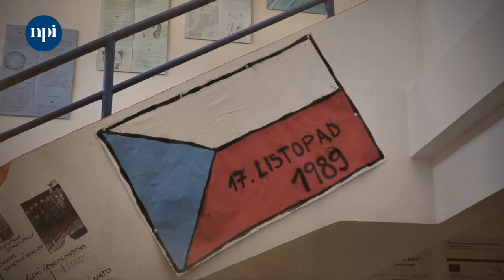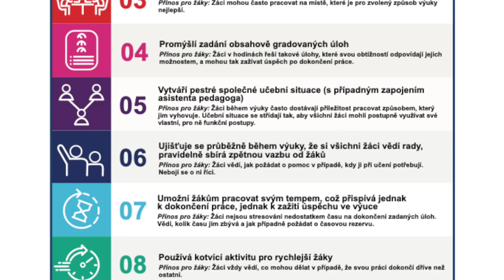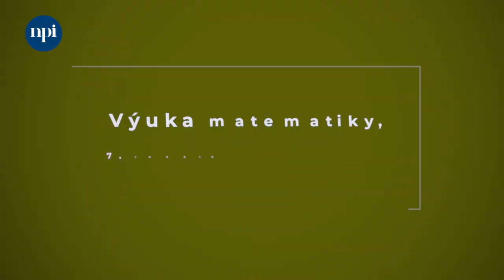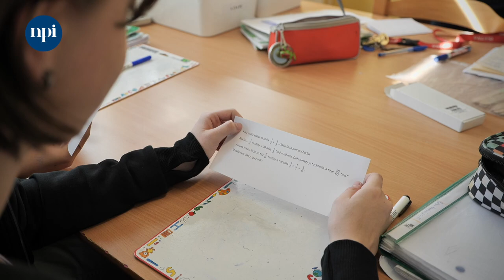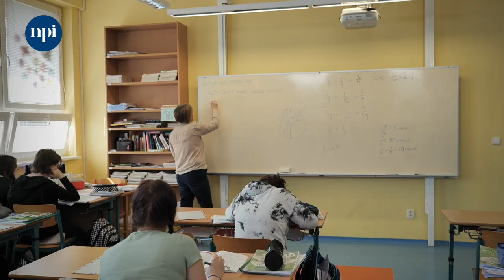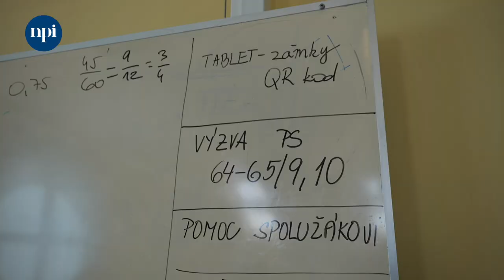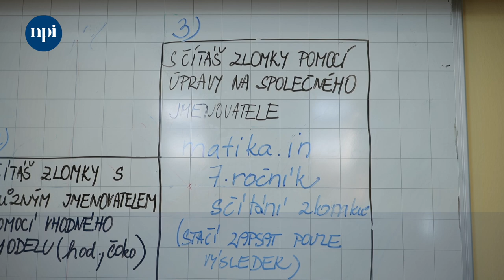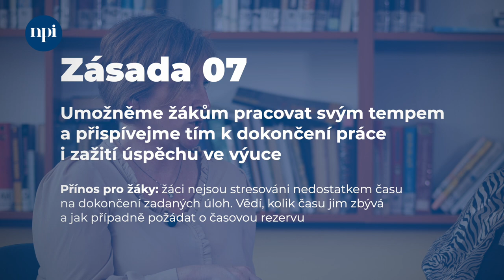Reportáž: Desatero práce s heterogenní třídou III.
Virtuální hospitace ve výuce matematiky v 7. ročníku v Základní škole Krnov, Janáčkovo náměstí ukazuje způsob výuky, kterým se mohou učitelé inspirovat při práci s heterogenní třídou. Náhled do výuky je doplněn o rozhovory s ředitelem školy a učitelkou matematiky o jejich zkušenostech s pestrou třídou.
Video je třetí částí třídílného seriálu inspirovaného Desaterem NPI ČR práce s heterogenní třídou Zaměřuje se na praktické uplatňování zásady 4: Promýšlejme zadání gradovaných úloh zásady 7: Umožněme žákům pracovat svým tempem a zásady 8: Používejme kotvící aktivity pro rychlejší žáky

Obsah:
0:36 Rozhovor s panem ředitelem ZŠ Krnov, Janáčkovo náměstí Karlem Handlířem a odbornou pracovnicí NPI ČR Zonnou Bařinkovou: Představení školy, výčet a rozložení žáků ve třídách, práce a motivace s žáky v heterogenních kolektivech.
3:00 Diskuze na téma vytváření podnětného pracovního prostředí, kdy škola pořádá školení na vzdělávací aktivity nebo metodické semináře. Na základě těchto činností pak lze dosažené znalosti a dovednosti využít v rámci celého pedagogického sboru. Učitelé, kteří se díky těmto možnostem více posunuli, dále navštěvují mentorské a koučovací kurzy a předávají své znalosti ostatním kolegům v podobě tandemové výuky, vyučovacích skupin nebo pedagogických tvořivých dnů.
4:35 Diskuze na téma vybrané vyučovací hodiny, která bude představena ve videoukázce a zaměřuje se především na přirozený vyučovací proces.
5:45 Jak škola plánuje využívat zásady z Desatera práce s heterogenní třídou a check-list.
7:00 Rozhovor s paní učitelkou 2. stupně Markétou Mylkovou: Jak funguje výuka matematiky se zapojením zásad 04, 07 a 08 a využitím osvědčených tipů pro zadávání gradovaných úloh, možností žáků pracovat svým tempem a využíváním kotvících aktivit.
9:47 Virtuální hospitace v hodině matematiky v 7. ročníku. Úvod do výuky a zmapování úrovně žáků s jakou vstupují do hodiny s využitím zásady 07.
10:40 Společné opakování a rozebírání nejjednodušších úloh v úrovni 1 z probírané látky v duchu zásady 04.
12:50 Společné opakování úloh v úrovni 2 a ukázka skupinové práce podle zásady 04.
13:36 Samostatná a následná práce ve dvojicích v úrovni 2, stále podle zásady 04.
14:15 Ukázka práce věnované pozornosti žákům s pomalejším tempem v duchu zásady 07, kterým pomáhá jednak paní učitelka a jednak spolužáci.
 15:20 Ukázka samostatné práce na zadaných úlohách v dosažené úrovni učiva pro všechny podle zásady 07. Následuje společná kontrola úloh a sebehodnocení žáků.
19:15 Společná práce s učebnicí na náročnější úloze podle zásady 04.
22:06 Nabídka osvědčených kotvících aktivit pro žáky s rychlejším tempem učení podle zásady 08, kteří již vyřešili zadaný úkol. Následuje společná diskuze nad řešením úlohy z učebnice.
23:21 Představení a diferenciace gradovaných cílů výuky a ověření dosažených znalostí z probrané látky v duchu zásady 04.
26:14 Organizace strukturované výuky, která je nastavená pro všechny žáky dle jejich možností s využitím zásady 07.
26:30 Samostatná práce žáků s gradovanými úlohami. Žáci jsou schopni rozpoznat, jaké tipy úloh zvládají a posouvají se vpřed k dalším úlohám.
28:04 Ukázka věnování pozornosti žákům s pomalejším tempem výuky v duchu zásady 07. Diskuze nad jednotlivými tipy úloh a nabízení možných řešení.
29:02 Možnost odpočinkových aktivit pro žáky, kteří již splnili poslední úkol – vyřešení úloh na všech probraných úrovních, které se žáci učili během hodiny. Závěrečné aktivity probíhají podle zásady 08.
29:23 Sebehodnocení žáků ve vztahu k diferenciovaným cílům v duchu zásady 07.
29:32 Reflexe výuky s paní učitelkou 2. stupně Markétou Mylkovou: Zhodnocení shlédnuté videohospitace a jejího celkového průběhu. Zdůraznění důležitosti jednotlivých kroků a gradace úloh, které nelze přeskakovat, ale všichni je musí projít, aby pochopili probíranou látku. Rozdíl je v tempu žáků nikoliv v typu práce.